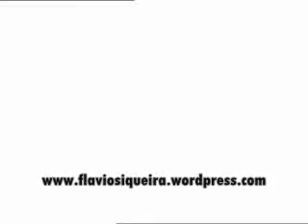O homem é semelhante a um sopro; seus dias, como a sombra que passa.Salmos144:4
@Simples viver

Este video é de autoria By flavio siqueira wordpress